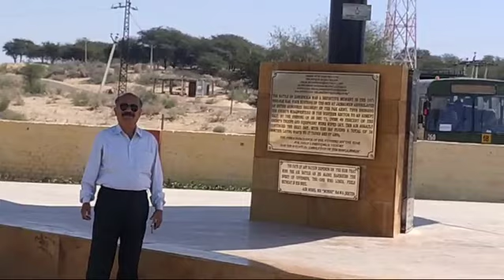Longewala war memorial. (Pakistan Border).